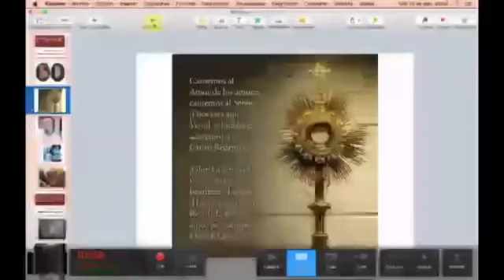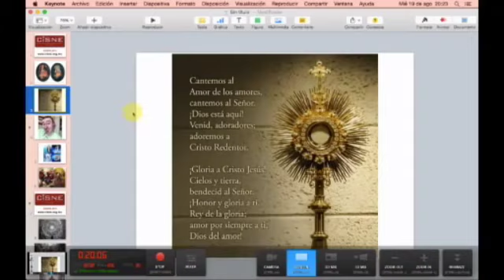Santos Angeles, ¿quiénes son? parte 1 de 4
📕 Libros y Cursos:
Libros de Jaime Duarte a la venta (PDF):